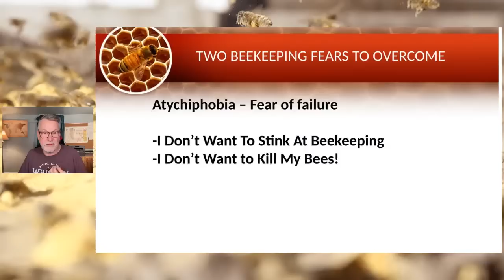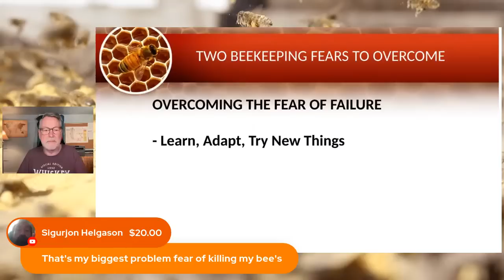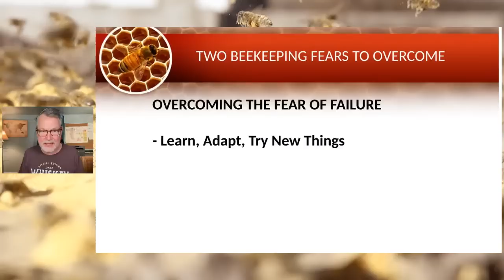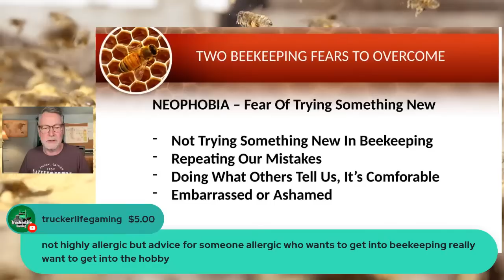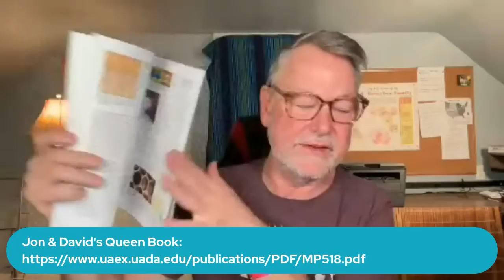Beekeeping | The 2 Fears Every Beekeeper Must Conquer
Beekeeping is an exciting and fulfilling activity, but it's not without its share of uncertainties, challenges, and even a few scary moments. In fact, two common fears plague beekeepers, causing problems and hindering their success in this rewarding hobby.

Join me for my livestreams every Thursday at 7pm central time.

Bees benefit greatly from a spring nutritional boost. Why not put the right supplements in their 1:1 sugar water.

BEETEAM6 INFO:
❤️👍I want to be your personal mentor. My mentoring community is known as BeeTeam6. You can have personal access to my cell phone and private email to ask your questions with me personally

💪BEEKEEPING SUPPLIES I RECOMMEND:
My Yellow Rubber Gloves